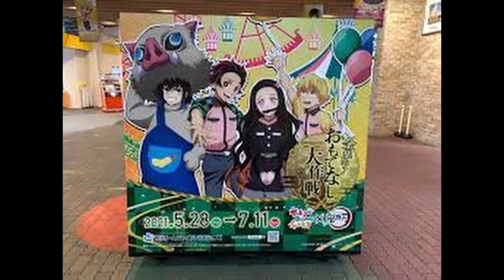Requiem in D Dies Irae edit